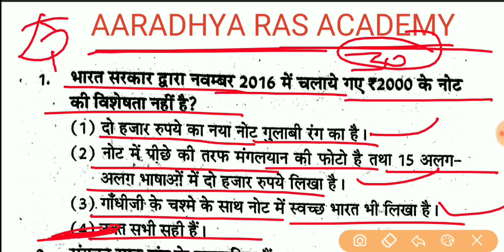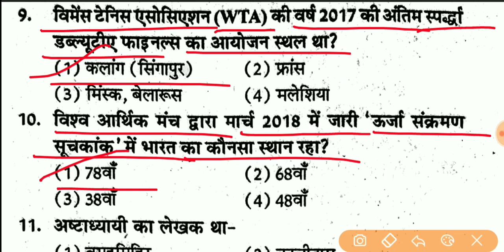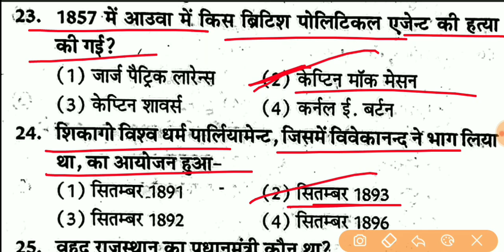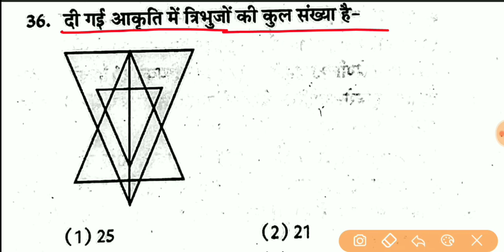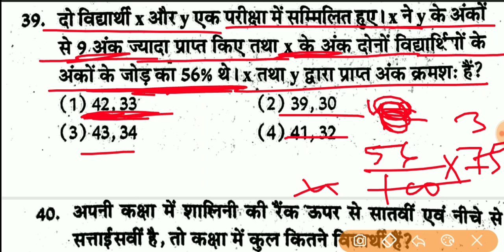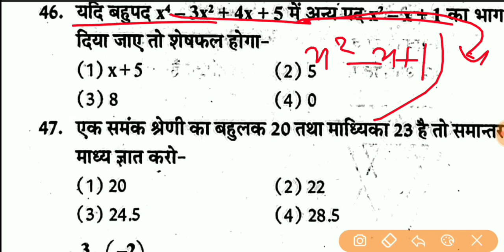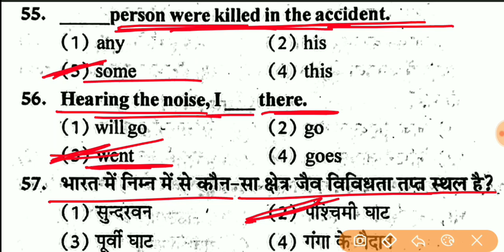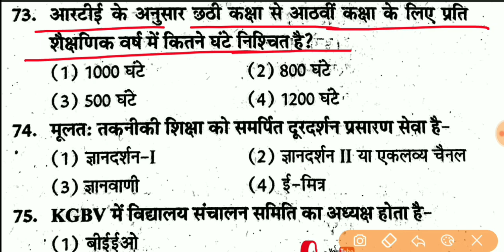1st Grade Paper , RPSC 1st Grade Modal Paper - 30 , Paper - 1st , 1st Grade Full मॉडल पेपर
नमस्कार दोस्तों ,
इस वीडियो में RPSC 1st Grade  का Paper 1st का मॉडल पेपर -30 बताया गया है दोस्तों इस मॉडल पेपर को पूरा देखें और आगे और भी Subject wise टेस्ट सीरीज में आपके साथ लेकर आऊंगा |